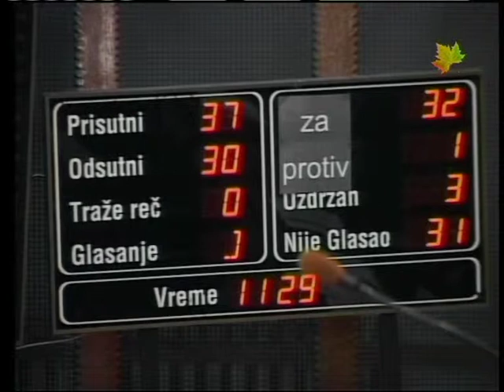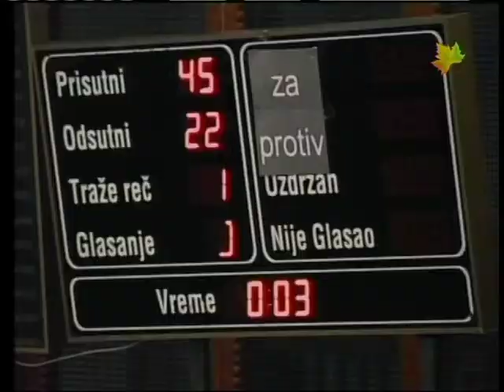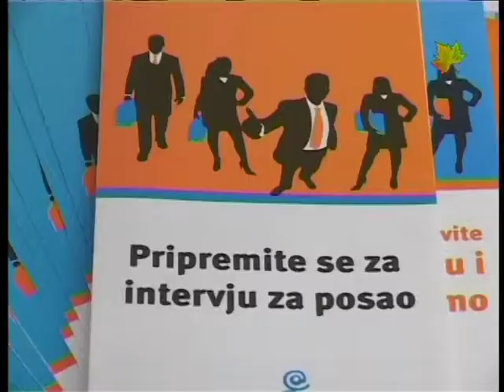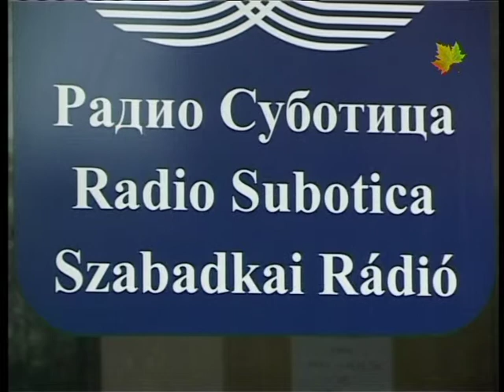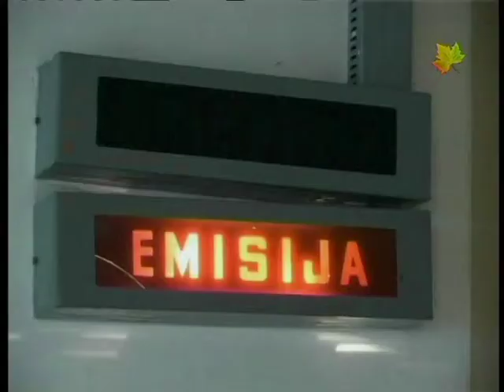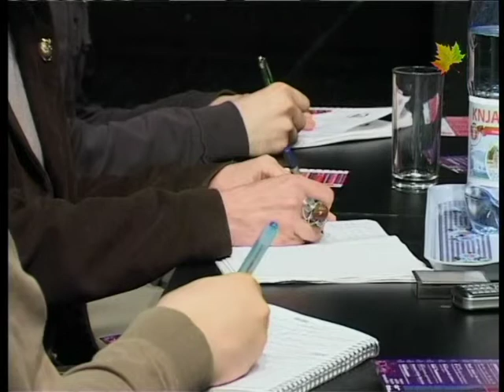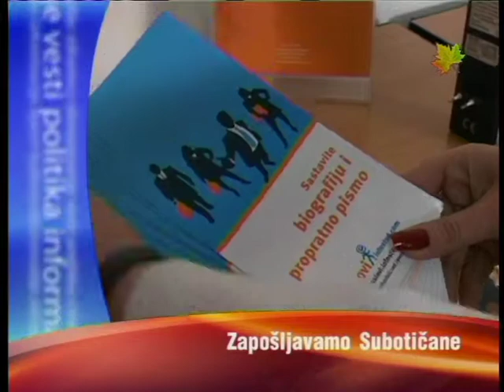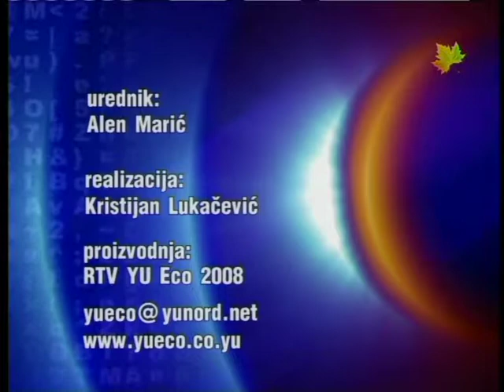Info blok 03042008